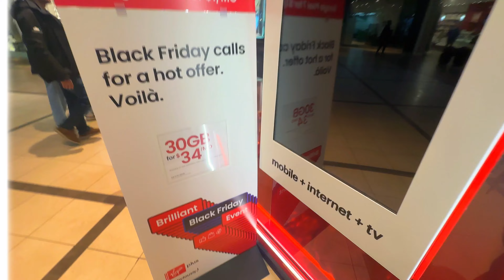Crazy Black Friday Deals in Canada | Part 1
Black Friday is one of the most anticipated days of the year for many shoppers. Join me along top find the best deals available!

Let me know what other types of videos you would like to see on this Channel!

If any of the music used within my videos is not credited please message me and I will make sure to give credit. Thanks